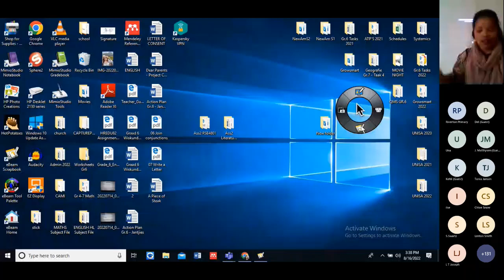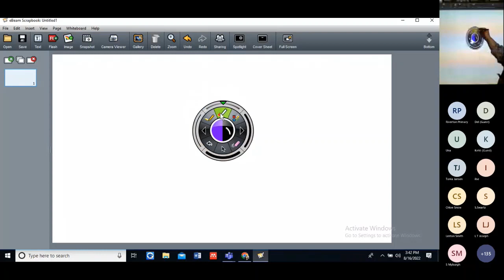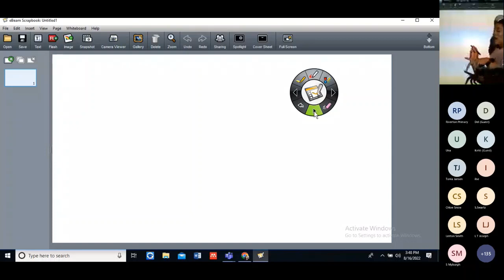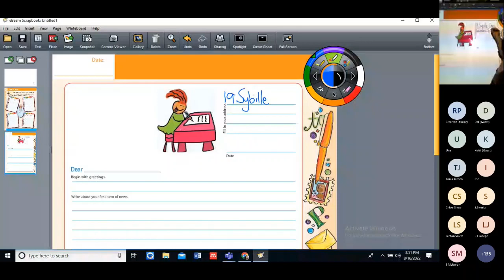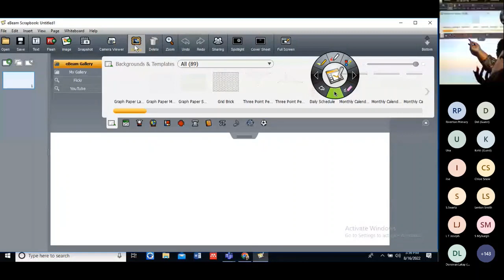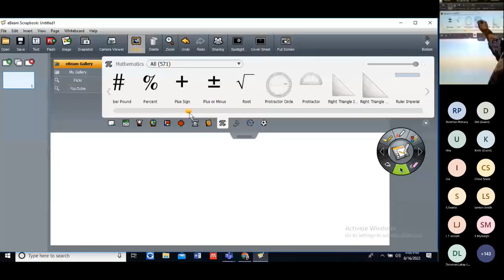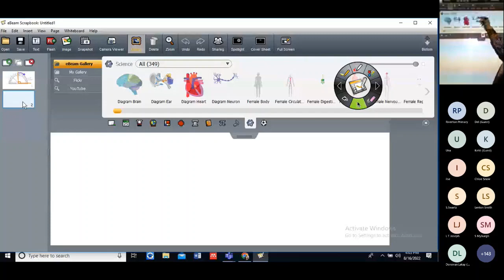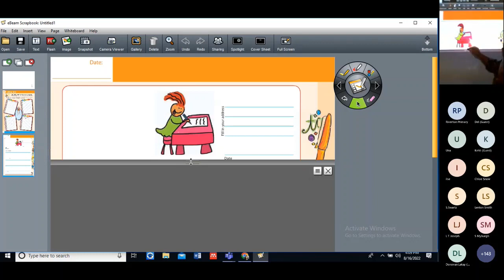Smart Classroom eBeam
This workshop will be demonstrative and introduce educators to the eBeam, Visualiser, data projector and notebook received as part of the roll out. It will cover topics such as features, ports, cabling, navigation, functionality, connecting to the internet, connecting to the power supply and to ensure successful use of devices. Furthermore, the benefit of technology in education is discussed and demonstrated through the sharing of best practice.